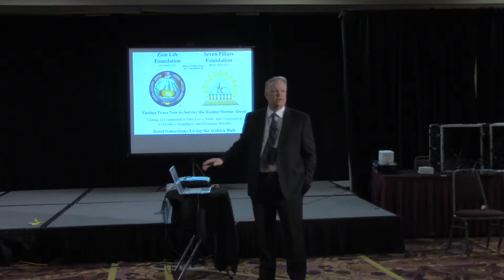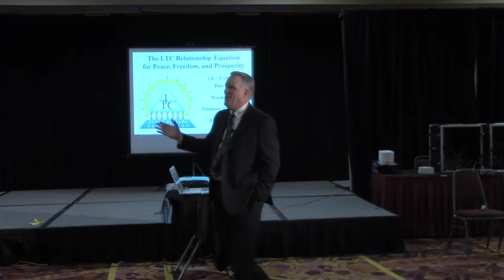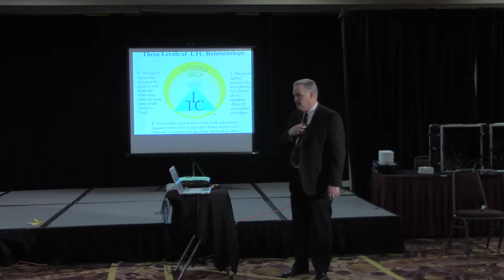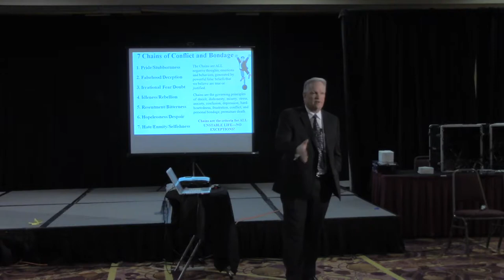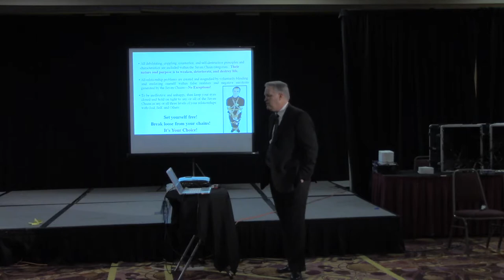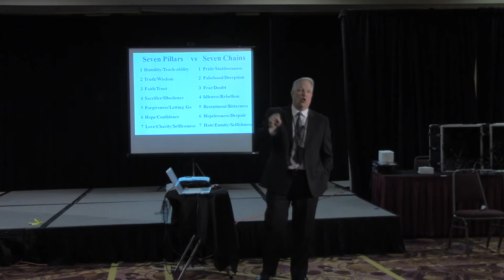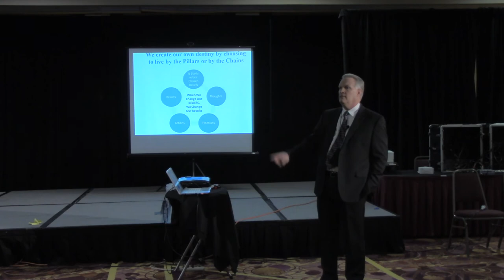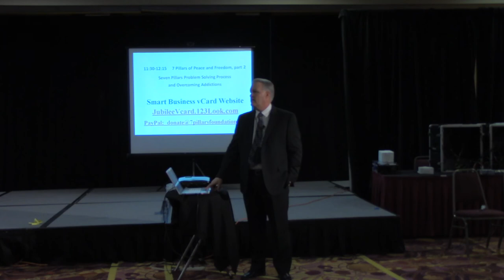Stephen Story- 7 Pillars of Peace and Freedom Pt 1